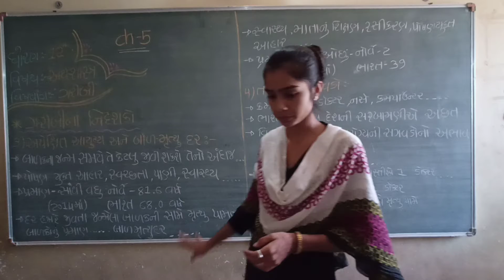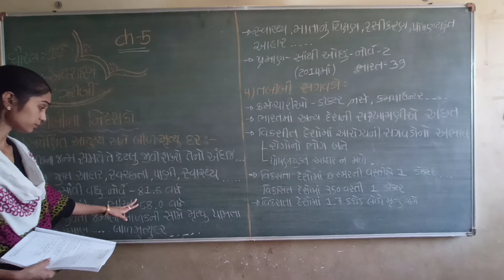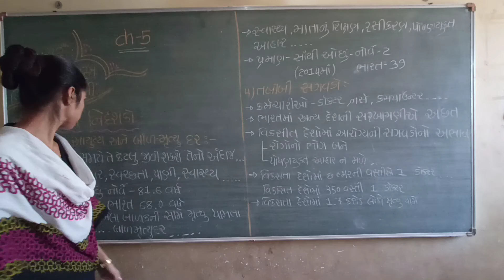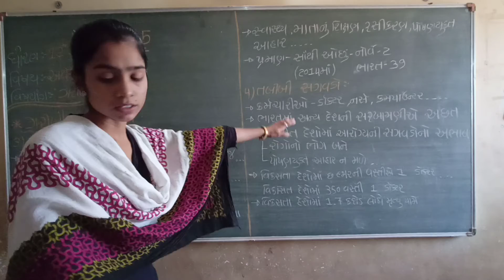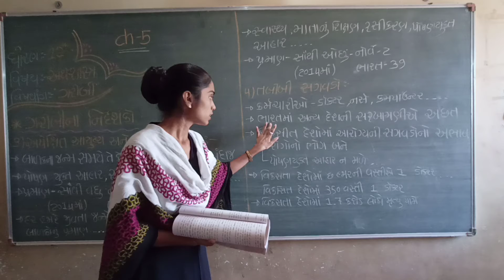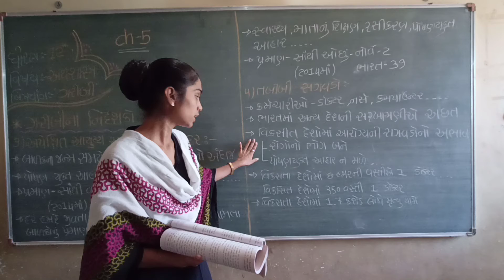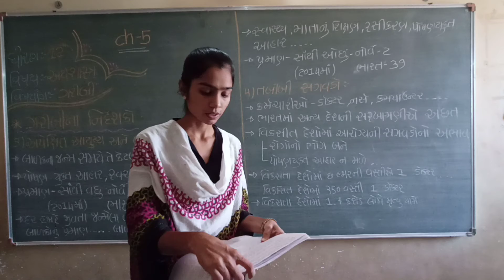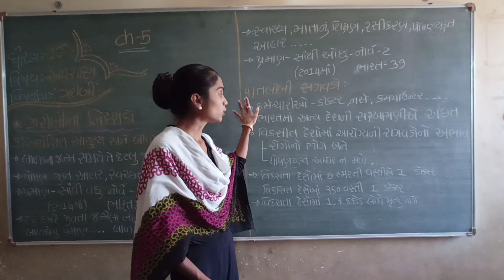STD 12 economics ch 5 prt 5